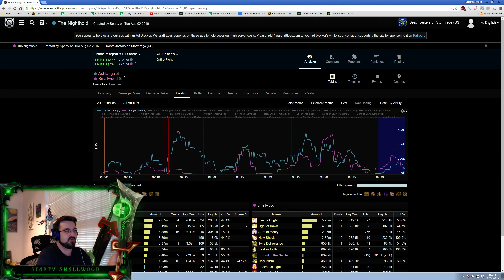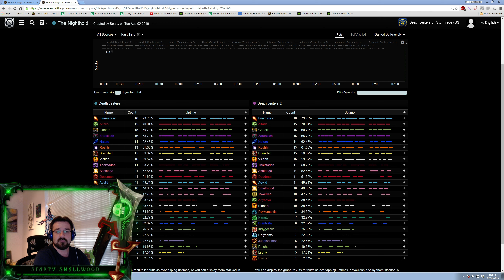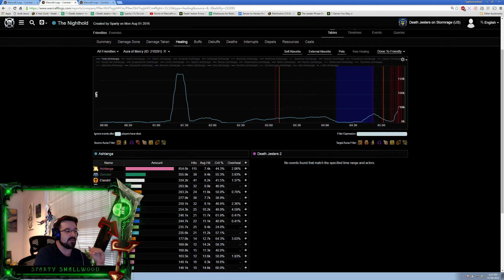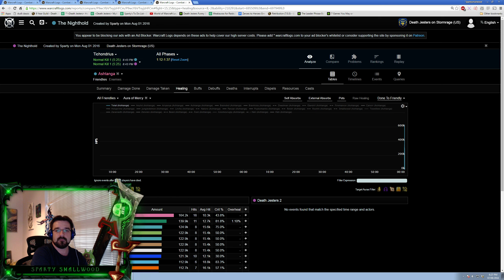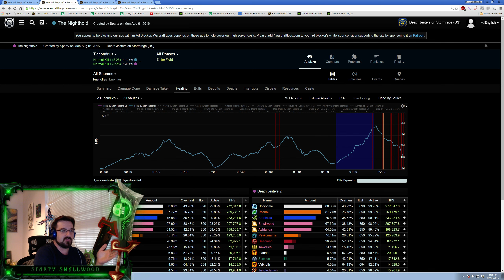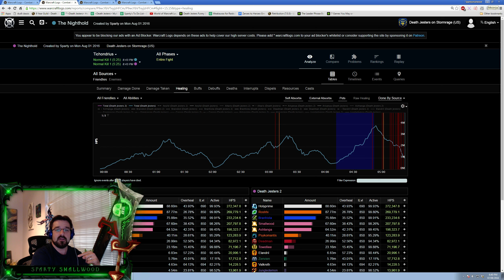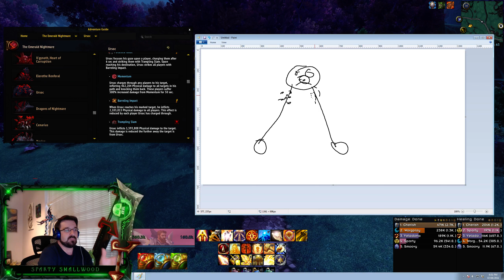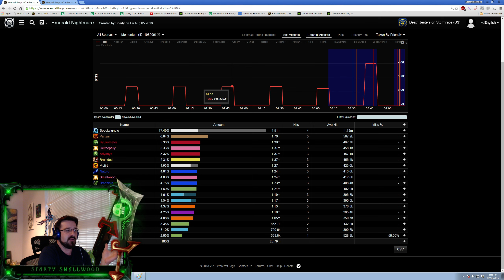Coach's Corner - Trialing with Guilds and the Mentoring Process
Using Warcraft Logs Sparty shares with his viewers how he debriefs players.  Join us for a look at the mentoring process and using logs for self analysis -- Watch live